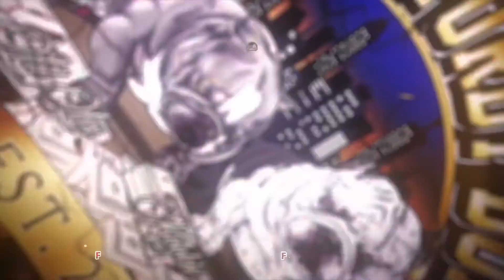Micro Stud Up for Grabs 🦍🔥🔥💯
IG & FB:Foreversturdybullz